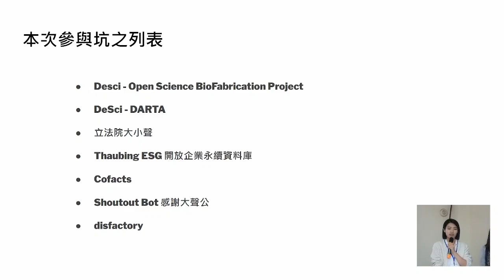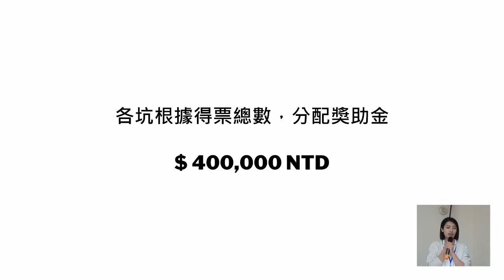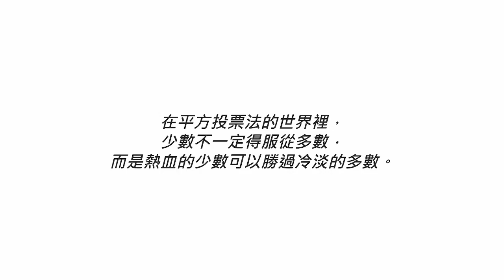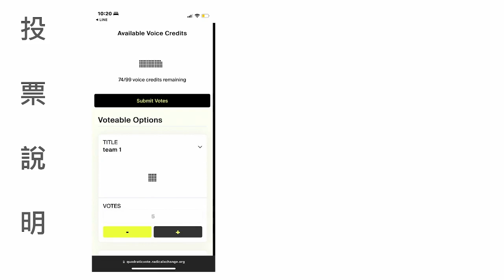g0v tw hackath59n — 數位公共財 — FOSS and Open Data Playground回溯性獎助計畫 / Zoey